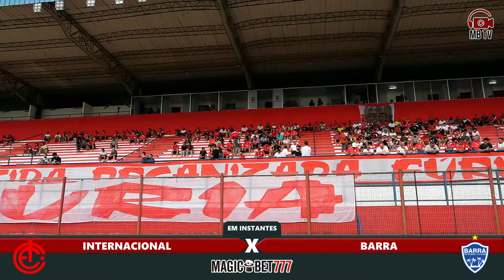JOGO COMPLETO INTERNACIONAL X BARRA | 10ª RODADA | CATARINENSE 2024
Jogo: 60 - 25/02/2024 - Dom / 18:00 - Estádio: Vidal Ramos Júnior / Lages